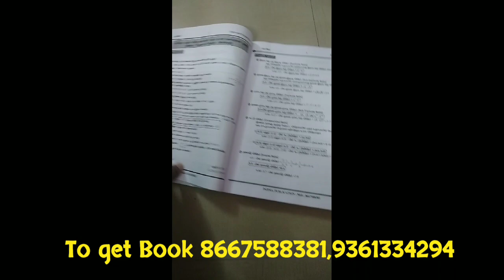🔴 TNPSC Group தேர்வு எழுதுபவர்கள் கவனத்திற்கு 🔥💪🎀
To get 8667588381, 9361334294